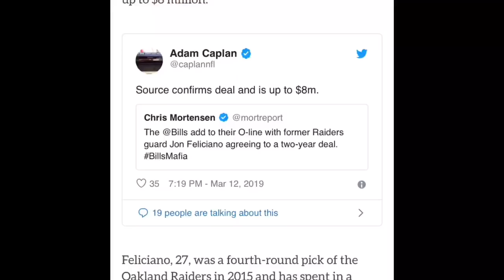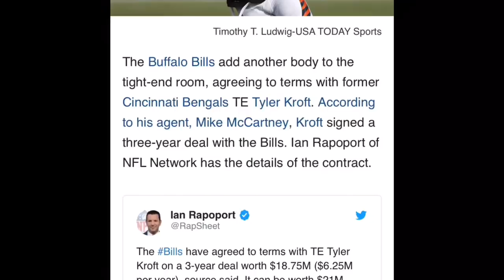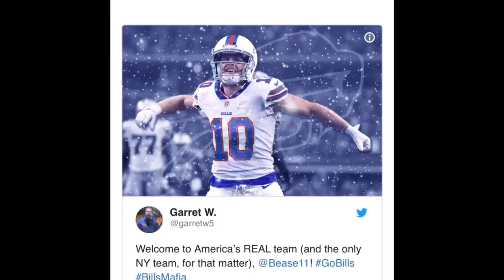Welcome to Buffalo 2018-2019 Highlights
Previous highlights of new buffalo bills players for the upcoming season.

Song: My House- Flo Rida